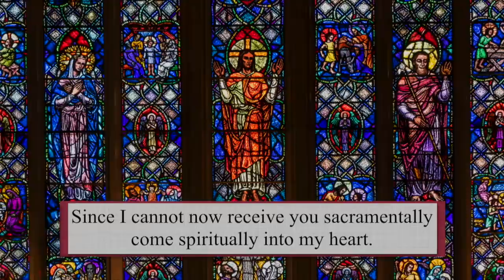Catholic Mass Today | Daily TV Mass, Wednesday February 17 2021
Fr. Henk van Meijel, S.J. - Ash Wednesday